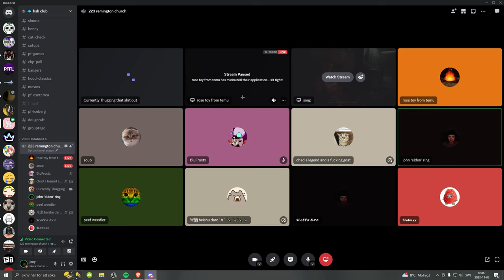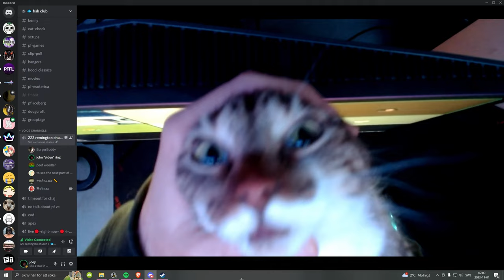living in infamy